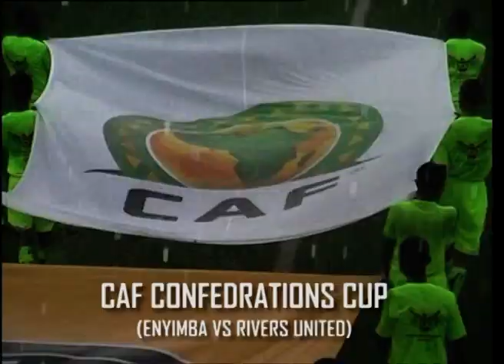Oshobe Video Clip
OSHOBE SHUJI